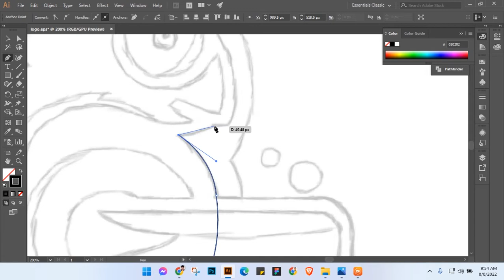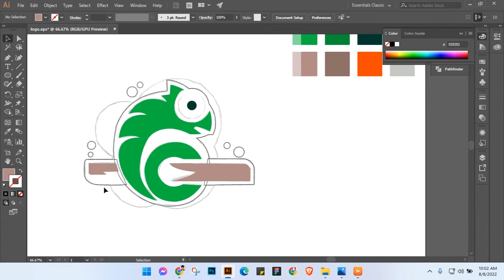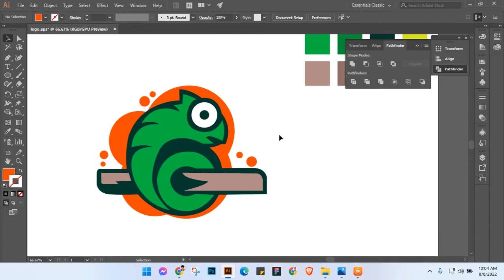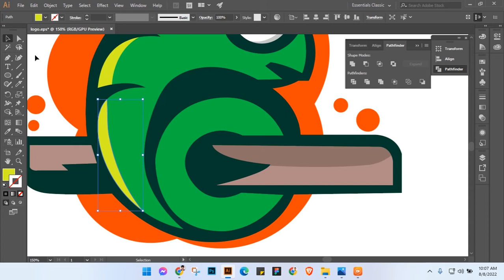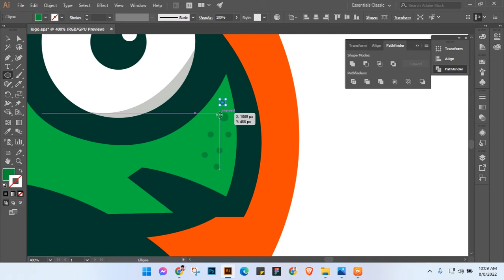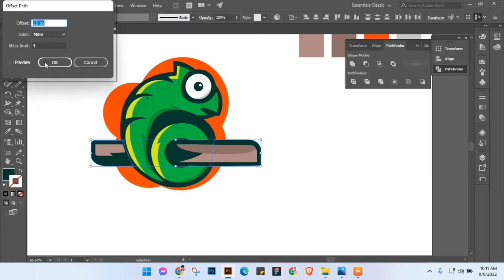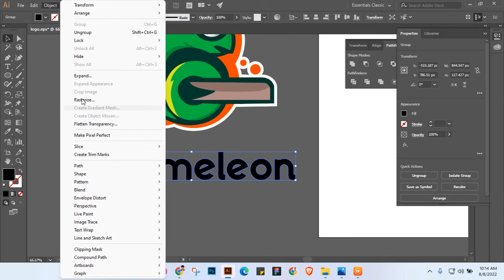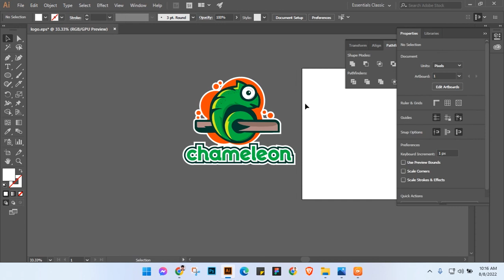Mascot Logo Design illustrator Tutorial in Adobe Illustrator| deep_secret | লগো ডিজাইন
In today's Adobe Illustrator tutorial I'm going to share some tips and techniques for creating Mascot Logo.
This popular design style is based on the way brand identities were created in previous centuries, with hand-lettered layouts
that clearly described the company, unlike mascot logo designs of today that are condensed into a simple icon graphic.
I'll show you how Illustrator's vector tools can help you create interesting mascot-style logos, combining text effects and
shapes to build the layout.